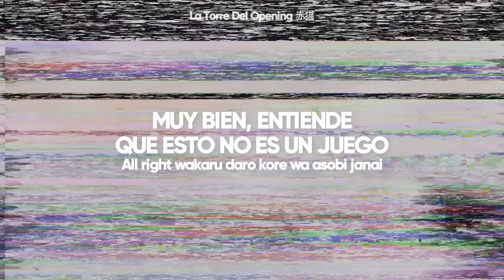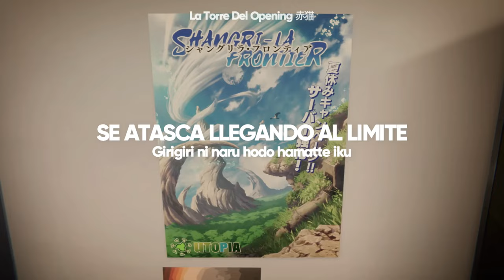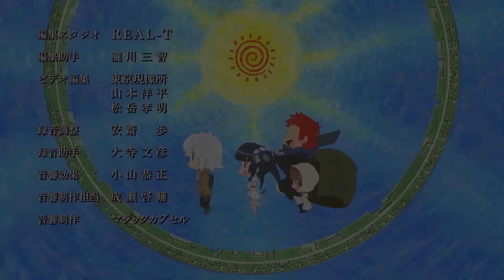Shangri-La Frontier Opening 2 Full | Danger Danger - Sub Español『AMV』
¡DIOS QUE TEMON!
(❁´◡`❁) Redes:
En el apartado "Acerca de" del canal
➤Anime: Shangri-La Frontier
➤Estado: En Emsion
➤Cancion: Danger Danger
➤Artista: FZMZ
Letra:
eien wo owarasu it’s danger, danger
Tsunagatteku ten to sen ga
Boku wa tada shiritakattan da
Sono saki wo

outta the concrete jungle
Kakenukeru danjonsea of trees
Let’s get ready to rumble, we can go

aiyaiya

All right wakaru daro kore wa asobi janai
Uneru sakuryaku umareteku Bug
Itami shirazu ni koerarenai Limit

aiyaiya

OK… let’s get it
It’s time to fly
I’m gonna die in my hype
Nanimo ki ni shinai
It’s moving your body
Chika ni sasu hikari
Aitsu wa hysteric
Orera awai dream…

sore demo tatakau no wa ta ga tame?

aiyaiya aiyaiya
Sugiru koukei wa it’s danger, danger
Kimi wa ima
Aiyaiya aiyaiya
Tomatta tokei wo we are the game changer
Tsuzuke mukau yo, saigo ni nanimo nakutemo
Aiyaiya
If it’s danger, danger

Top Secret uneru honshou
Girigiri ni naru hodo hamatte iku
Karada wa doumou makasu shoudou OK
Kono yoru ni maita gasorin

“genkai toppa” Nobody can stop me
Aitsu no medama hikaru kurayami
Shoumen toppa shitometa teki no kazu to ka shiran
I feel like a villain
Yudanero kono danger

Who are we fighting for?

aiyaiya aiyaiya
Kimi wa ima
Aiyaiya aiyaiya

kizuita toki ni wa kochira no peesu
Ubaitoru subete kono kowareta GAME
Who do you think we are?
Let’s end this game, Rest in peace

riyuu mo naku nobashita kono ryoute wa
Tsukamidashitai nan ka ga aru kara

aiyaiya aiyaiya
Kimi to ima
Aiyaiya aiyaiya
Tsuzuke mukau yo, saisho kara nanimo nai darou
Aiyaiya